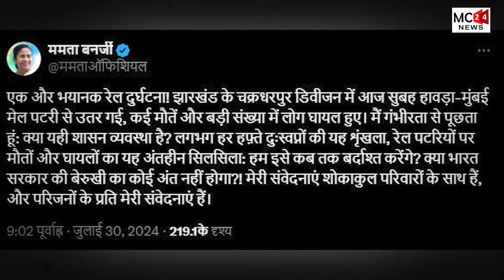मुंबई-हावड़ा मेल का पटरी से उतरने का बड़ा हादसा, ममता बनर्जी के सरकार से सवाल